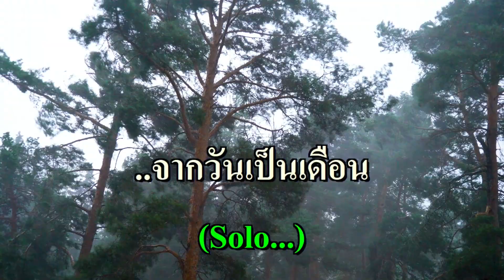ลานเทสะเทือน คาราโอเกะ (สายัณห์ สัญญา) Db